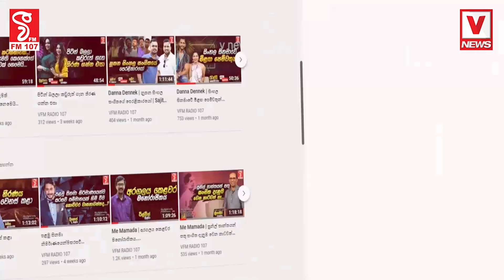ඩිංගක් අහන් ඉන්න රහසක් කියන්නම්ද මං ආදරෙයි ඒ තරම්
සතුටින් ඉන්න වාසනාවන්ත ආදරයක්
ඩිංගක් අහන් ඉන්න රහසක් කියන්නම්ද
මං ආදරෙයි ඒ තරම්
මේ වගේ ආදරයක් ලබන්නත් පිනක් තියෙන්න ඕනේ